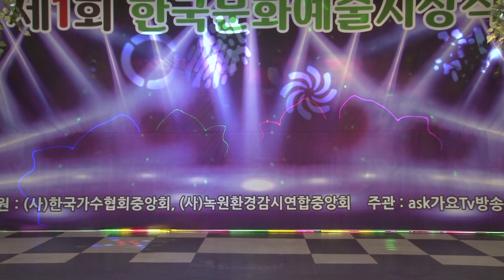반준석 우 중에 여인 원 곡/ 오기택